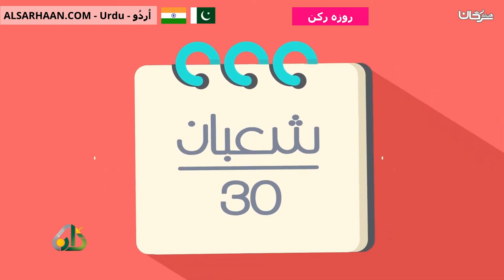روزہ ركن ركن الصيام